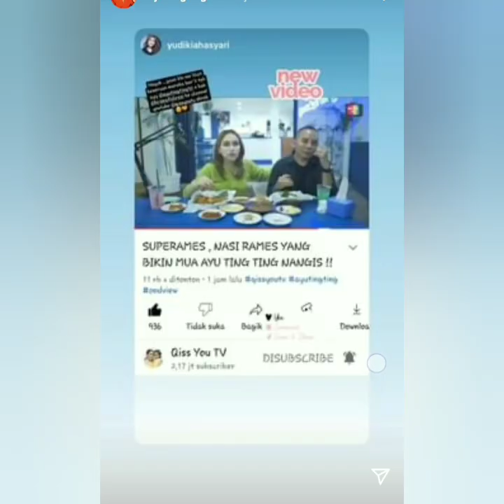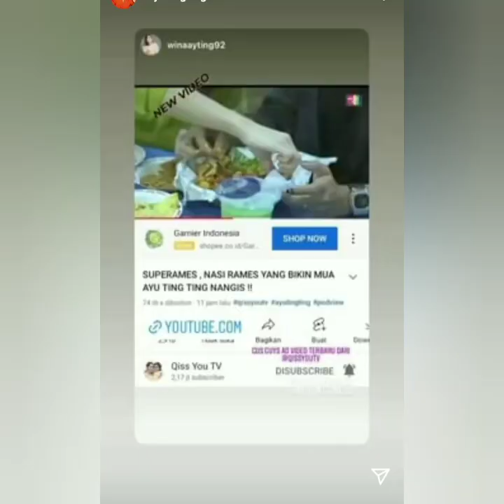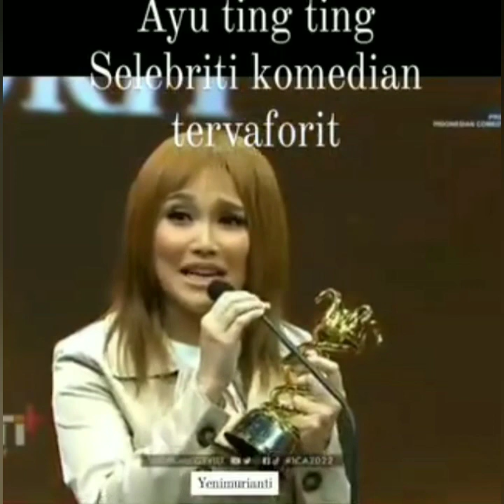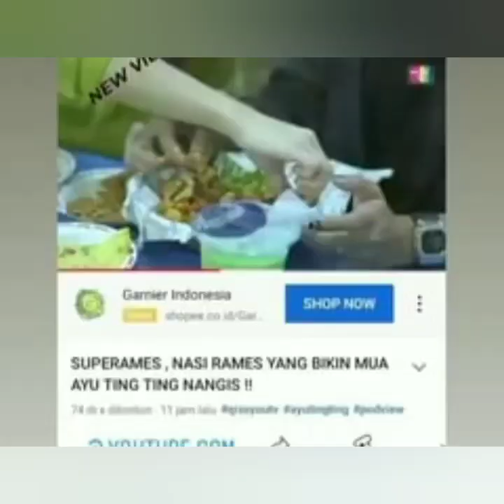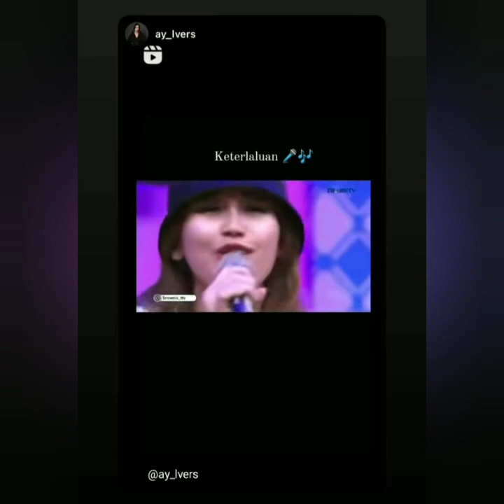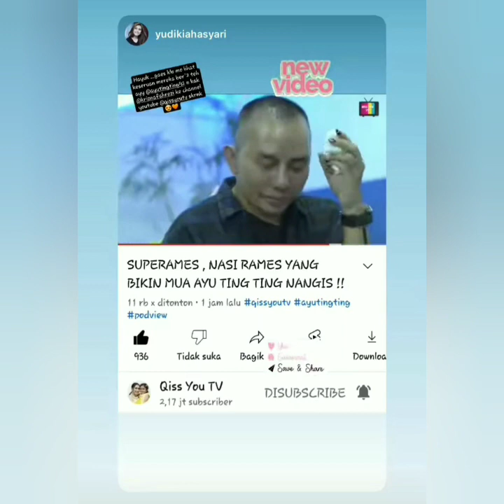INSTASTORY AYU TINGTING HARI INI ADA YANG SPESIAL COBA PUTAR VIDIO INI